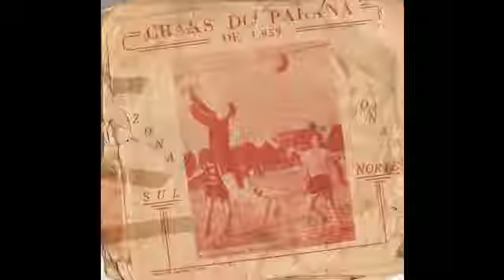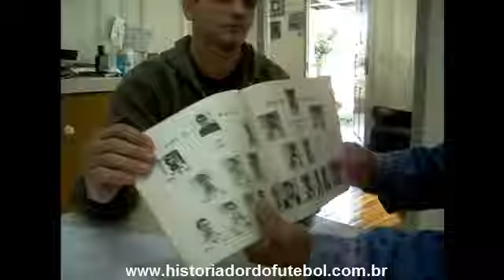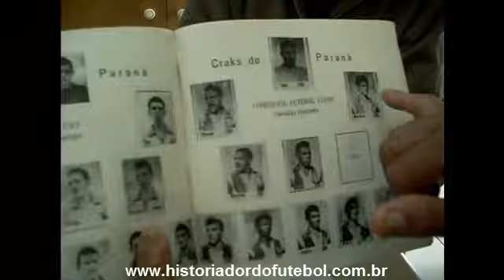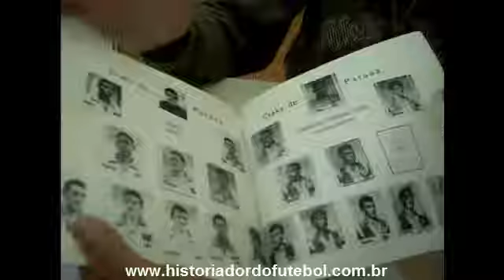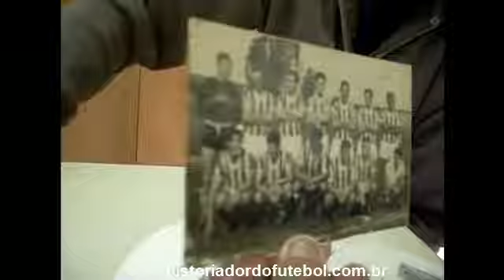ENTREVISTA DE FELIPE EX-COMERCIAL DE CORNÉLIO PROCÓPIO-PR E A.A. ASTORGA-PR